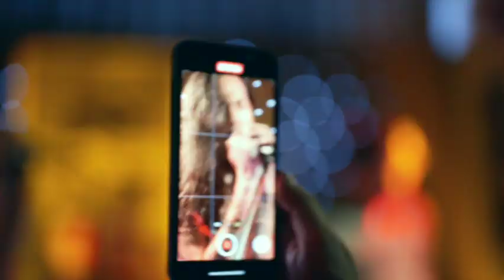DAYUHAN LIVE! FULL SET @ OAK LIVE BAR | DUBAI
DAYUHAN is an All- Filipino metal band formed in 2016 and based in Dubai, UAE. The band integrates many styles of metal with elements of ethno-tribal and world music.

Current members:
Mark Hisuler - Lead Vocals
dref Fy - Bass
King Robert - Guitars
Kwarog - Guitars
Azzkill - Drums